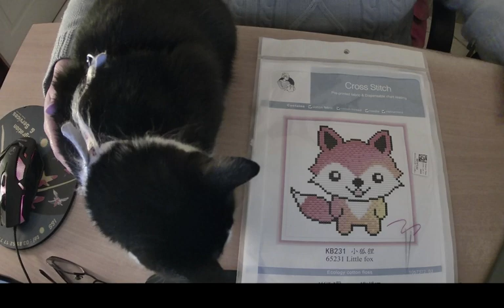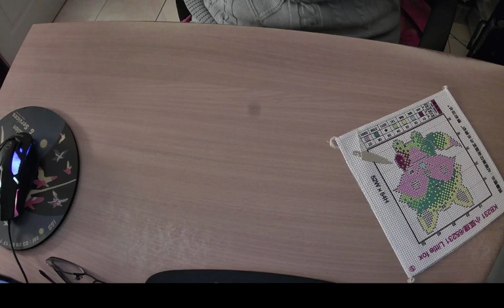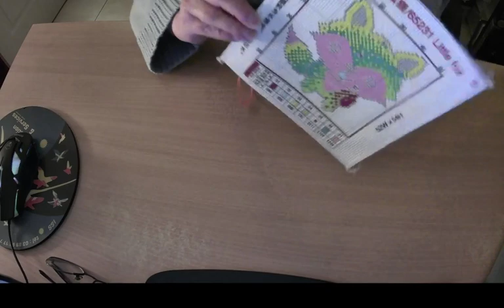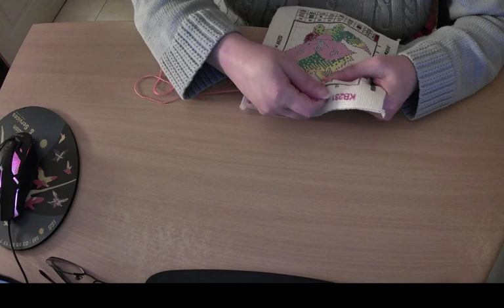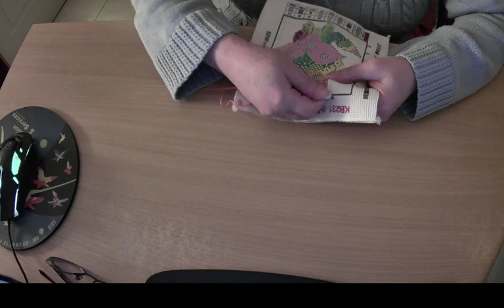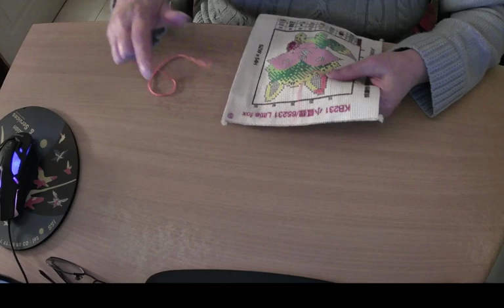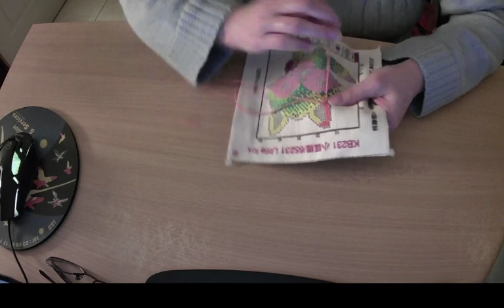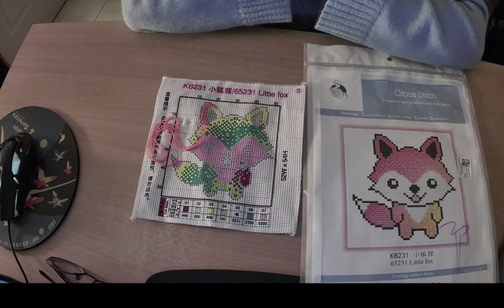Sal Sourire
🐾 Aujourd'hui, le 6 février 2024, je vous fais cette petite vidéo pour le SAL Sourire qui a débuté le 24 janvier 2024. Il fait parti du défis des brodeuses : Kiki, Minimeuh, Mimik et Laure.

Groupe Facebook :
Les défis des brodeuses : Kiki, Minimeuh, Mimik et Laure